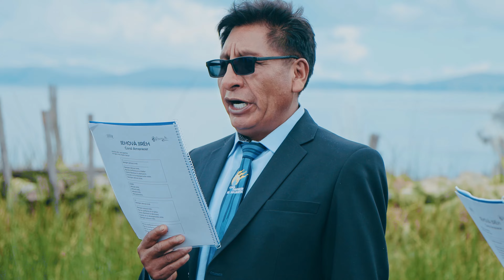CORAL AMANECER EN LAS NUEVES EL VENDRA 2024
GRABADO EN ADL PRODUCCIONES
DE LA PAZ - BOLIVIA